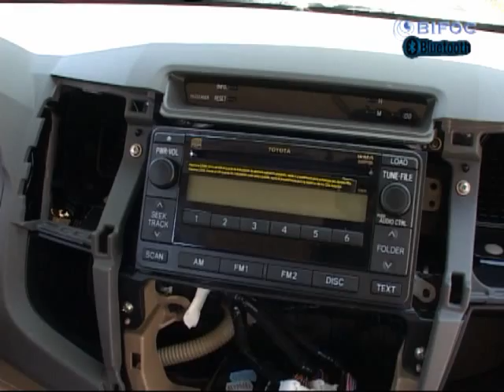Manos Libres Bluetooth Volante Toyota - Instalación